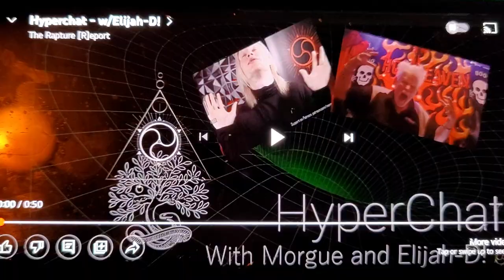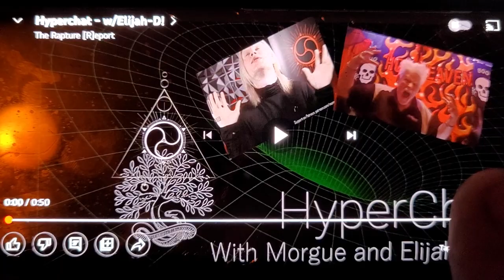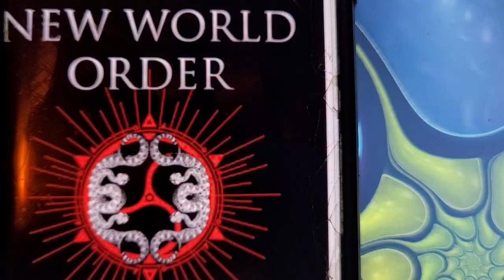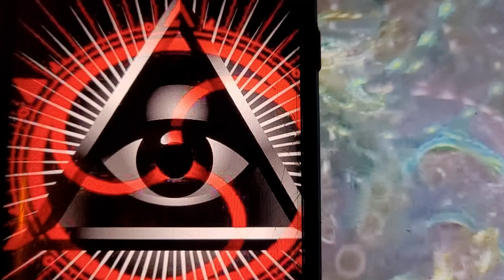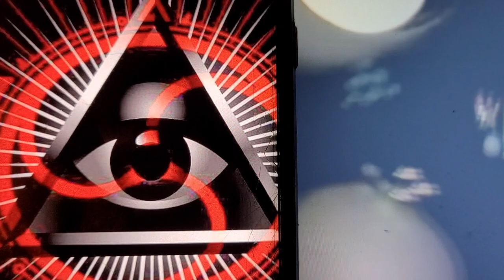Morgue Official has No Idea how to Unite Anyone